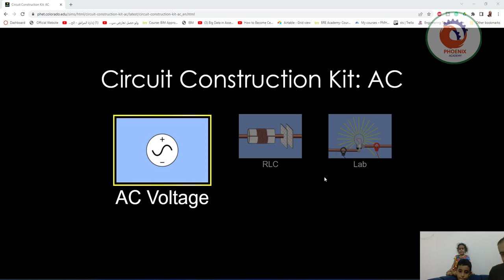Interactive Simulations for Science and Math المحاكاة التفاعلية للعلوم والرياضيات الاضاءة